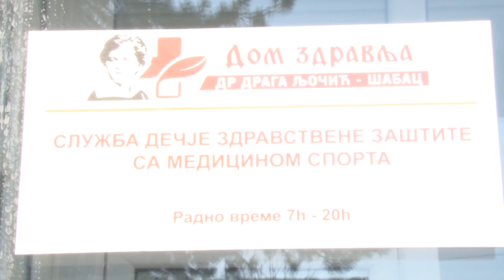Povecan Broj Pregleda Skolaraca